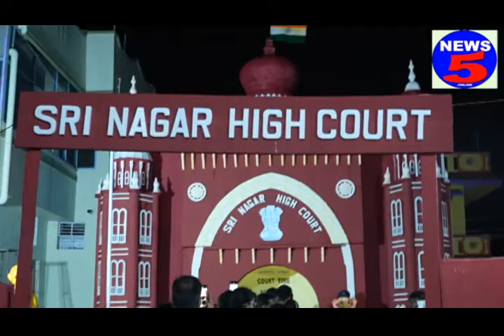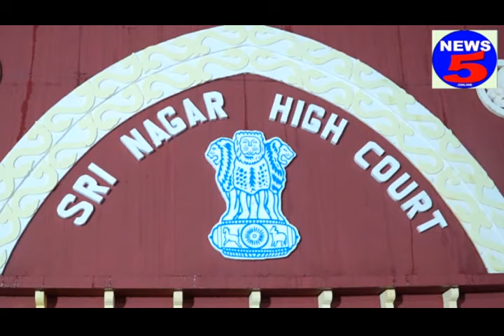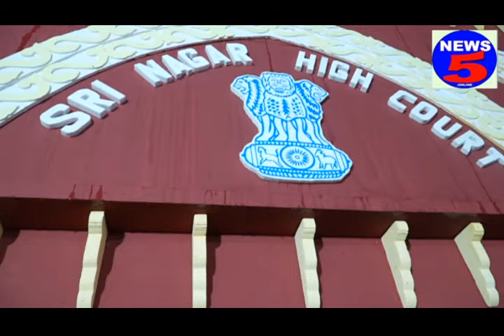ஓசூர் - ஸ்ரீநகர் = சென்னை ஹைகோர்ட் விநாயகர்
நாடு முழுவதும் விநாயகர் சதுர்த்தியை முன்னிட்டு பல்வேறு இடங்களில் விநாயகர் சிலைகள் பிரதிஷ்டாபனை செய்து பூஜை மற்றும் பிரசாதங்கள் விநியோகித்துக் கொண்டும் வரும் நிலையில்  ஓசூர்  ஸ்ரீநகர் பகுதியைச் சேர்ந்த இளைஞர்கள் சுமார் எட்டு லட்சம் ரூபாய் செலவில்  சினிமாவில் செட் அமைக்கும்  கலைஞர்களை வைத்து சென்னை ஹைகோர்ட் போன்று பிரம்மாண்டமாக செட் அமைத்திருந்தார்கள் இந்தக் கோர்ட்டின் வாயிலில் காந்தி சிலையும் பிறகு காவலுக்கு போலீசும் உள்ளே சென்றால் நீதிபதி வாதாடும் வக்கீல்கள்  குமாஸ்தா டைபிஸ்ட் என 14 விநாயகர் சிலைகள், குற்றவாளி கூண்டு குற்றவாளிகளை அழைத்துச் செல்ல வாகனம் என கோர்ட் வளாகத்தில் இருப்பதைப் போன்று தத்ரூபமாக அமைத்திருந்தார்கள். ஏராளமான பொதுமக்கள் நீண்ட வரிசையில் நின்று  கோர்ட் செட்டப்பில் இருக்கும் விநாயகரை தரிசித்து சென்றனர்